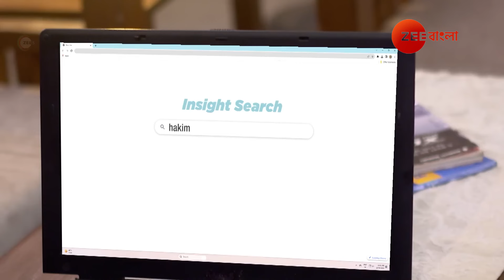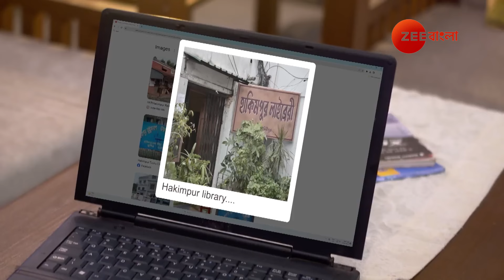শালিনী আর রোহিতের মধ্যে দূরত্ব বাড়ার কারণ ফুলকি? | Prakton Prem | Phulki | Zee Bangla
Rohit wants to know the real background of Phulki. Rohit goes to Rudra’s office to consult about his next move. He tells Shalini, who was also present in Rudra’s office, to leave the room. Is Rohit keeping his distance from Shalini?

Show Name : Phulki
Producer/Star Cast : Abhishek Bose, Divyani Mondal
Episode No : 222

Phulki, a spirited small-town girl, is on a relentless quest to shatter stereotypes and pursue her dream of becoming a professional boxer. Her husband, Rohit Roy Chowdhury, stands steadfastly by her side, offering unwavering support and love. Together, they navigate the myriad challenges that come their way, from societal expectations to personal hardships, forging a path defined by resilience and hope.